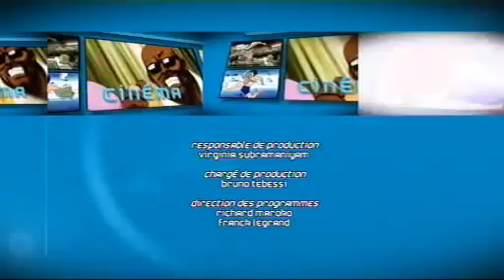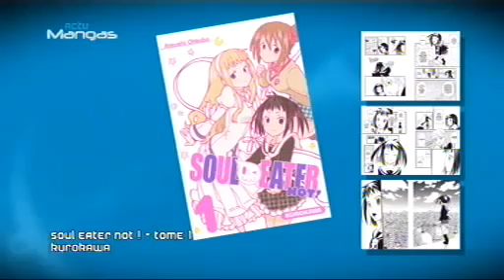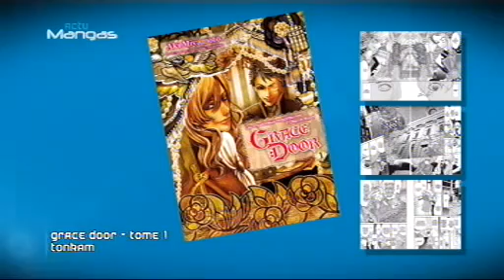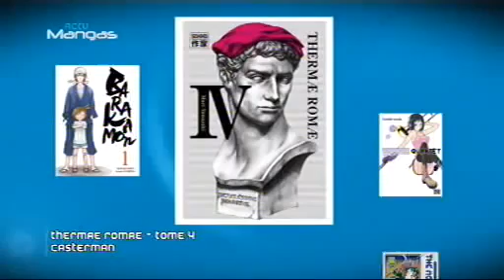Actu Mangas : Interview de Ein Lee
Pour tout savoir de l'actualité manga, ne loupez pas Actu Mangas ! Dans ce numéro, un extrait de Tiger and Bunny, les trailers des nouveautés mangas The Earl and the Fairy et Gisèle Alain, ainsi que l'interview de l'illustratrice Ein Lee !